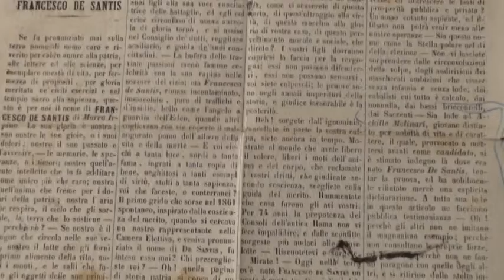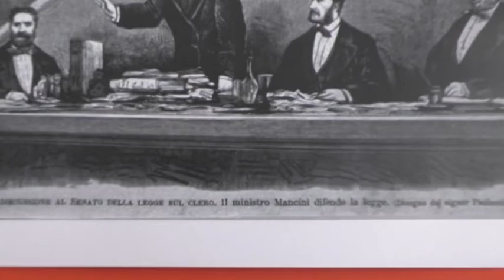Castel Baronia e Morra: insieme nel nome di Mancini e De Sanctis